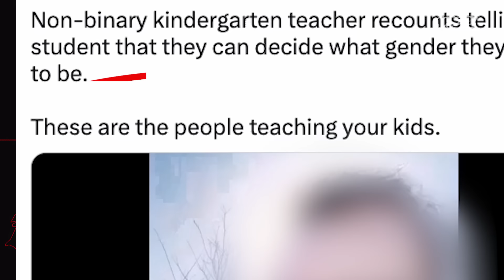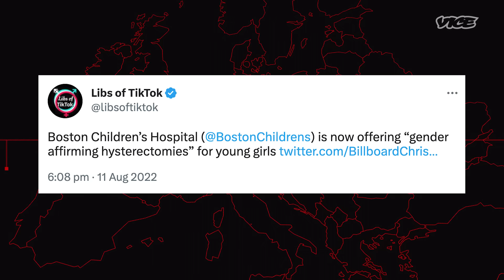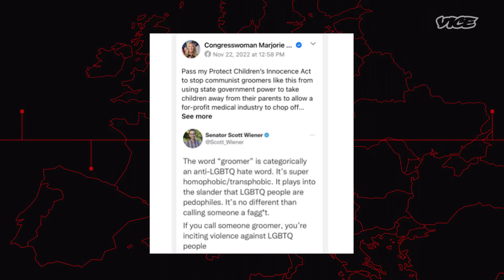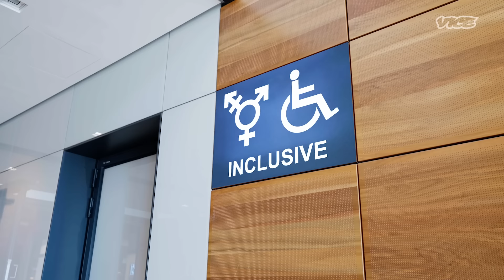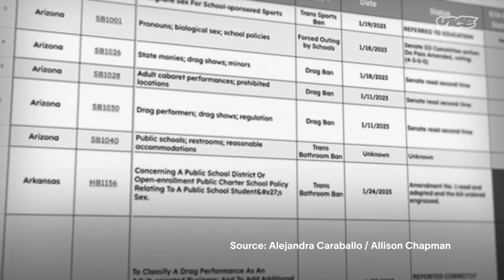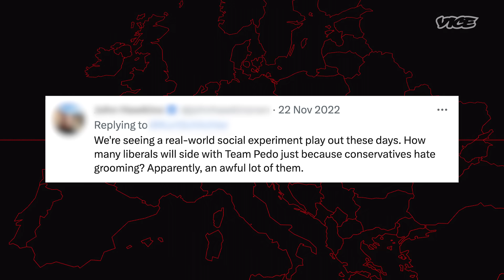Transphobic Influencers Are Driving a Violent Groomer Conspiracy | Decade of Hate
Libs of TikTok began as an anonymous troll account. Now it’s one of the most influential political forces in America - with the LGBTQ community firmly in their crosshairs.

Unmasked by a Washington Post investigation, Libs of TikTok is run by a former real-estate agent, Chaya Raichik, who has become the darling of the American right.

Her strategy is to repost footage from literal “libs of tik tok”, (namely LGBTQ people and their allies), and share it with her audience. Often framing it as a giant threatening movement that is “coming for your kids''. However, initial research shows that one in four accounts featured on her page will go on to experience real or online harassment.

But this online fear mongering is not happening in a vacuum. In the Statesm Anti-LGBTQ violence is at an all time high and it is being driven by the “groomer conspiracy”. A baseless claim that the LGBTQ community is indoctrinating, sexualizing and/or grooming children.

Now a whole ecosystem of right-wing influencers have sprung up to propagate this conspiracy. And they are having a direct influence on governors, legislation and violent extremists.

00:00 Intro
03:00 The groomer conspiracy
06:30 The rise of anti-LGBTQ acts of violence
09:50 The conspiracy theories driving hatred and hysteria